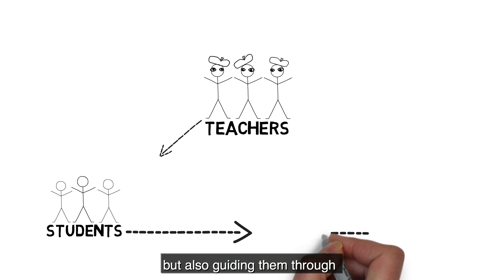1/3 SUGAR explained by faculty Sushi Suzuki for faculty - general introduction to SUGAR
Our aim for this video is to explain SUGAR more concrete for interested universities. It is a series of three short clips.
In this short video Sushi Suzuki, associate professor at the Kyoto Institute of Technology, gives a general introduction to the academic course. In the video he explains to you what SUGAR is, how our approach through design thinking leads to the final proof of concept, which is showcased at one of the two SUGAR events, and how the academic course is organized locally at each university. We have two more videos in this series to follow!